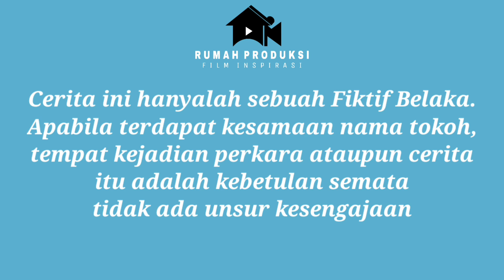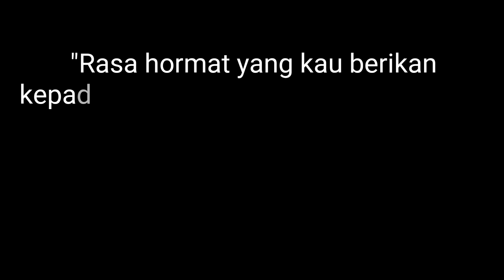DIHINA & DIBULLY KARNA JADI TUKANG SEMIR BAN DI SHORUM MOBIL, PADAHAL IA BOS TEMPAT MEREKA BEKERJA‼️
bismillah
semoga terhibur